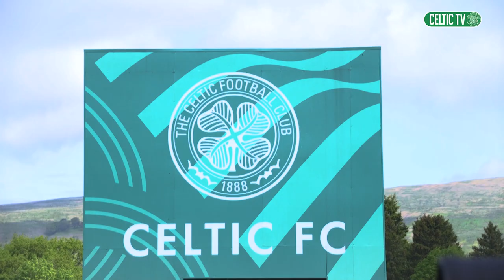Celtic Training: All smiles at Lennoxtown as the Celts train ahead of Trophy day at Paradise!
🏆 All smiles at Lennoxtown as the Celts train ahead of Trophy day at Paradise! 😁